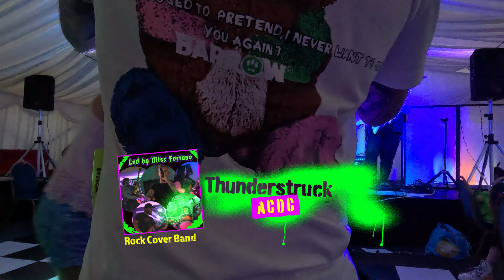Led by Miss Fortune cover of Thunderstruck by ACDC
Led by Miss Fortune cover of Thunderstruck by ACDC. Filmed Friday 2nd August at The Anchor Inn, Nuneaton.

Led by Miss Fortune are a UK based rock cover band.